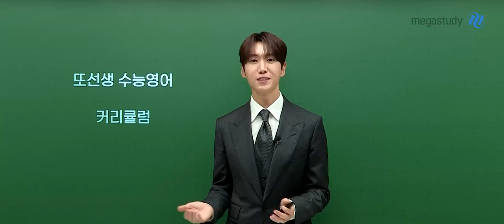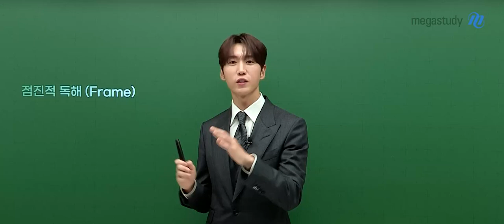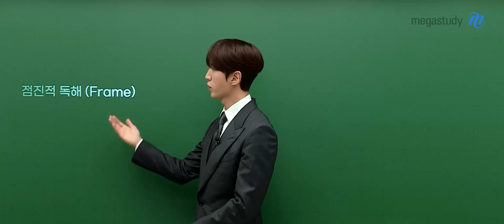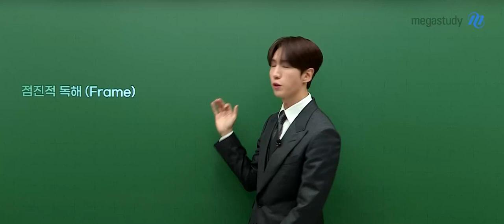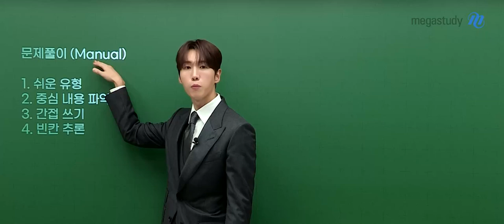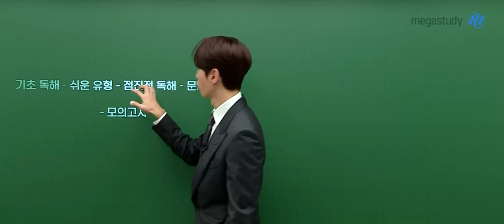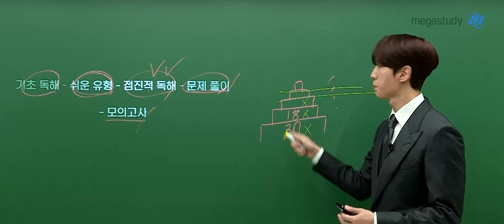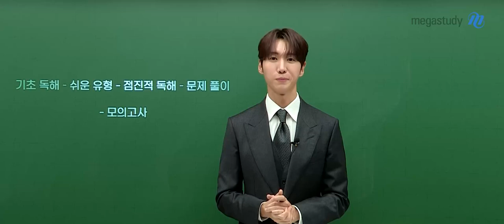[메가스터디] 영어 또선생 - 또선생의 2026 수능 영어 커리큘럼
기초 구문 독해 ▶ 점진적 독해 ▶ 유형별 문제 풀이 ▶ 모의고사

1. Primer 기초 구문 독해
- 노베이스 또는 영어 기초 개념 정리가 필요한 학생에게 추천!

2. Frame 점진적 독해
- 또선생 메인 독해 강좌! 긴 문장도 쉽게 해석하기

3. Manual 유형별 문제 풀이
- 쉬운 유형 / 중심 내용 파악 / 간접 쓰기 / 빈칸 추론

4. Final 모의고사
- 실전 대비 파이널 모의고사

2026 수능 영어 당신이 바라는 그 점수까지
또선생과 함께합시다!